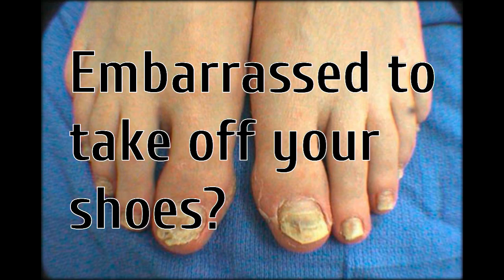laser toenail fungus